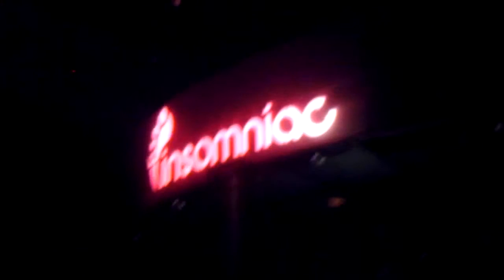Dieslboy at Republic Live July 22nd 2011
Dieslboy Republic Live July 22 ,2011